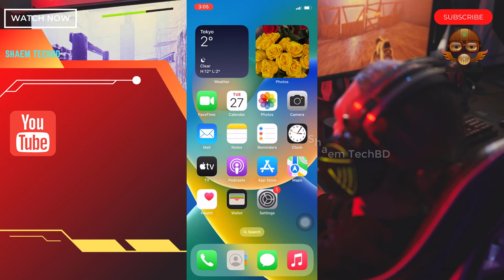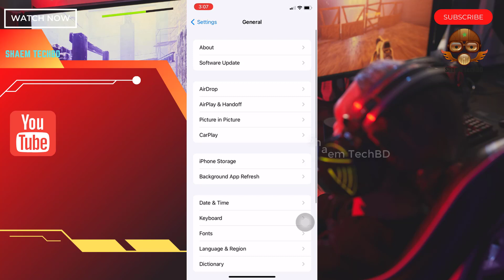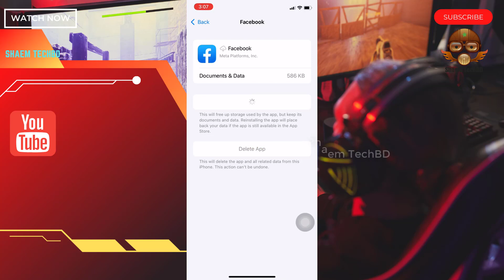How To Fix Facebook Scroll Down Problem Issue ios | Facebook Scroll Down Problem iPhone & iPad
Your Quary-
1.how to fix iphone apps not working not opening
2.fix app crashing in iphone
3.fix apps not opening in iphone
4. apps not responding in iphone
5.how to repairs apps in iphone
6.fix all problem of apps not working not opening crashing in iphone
7.apps stuck while updating in iphone
8.facebook not opening problem solved
9.facebook not working
10.how to fix facebook not working
11.facebook problem
12.facebook no funciona
13.facebook não funciona
14.como consertar o facebook que não está funcionando
15.facebook server down problem
16.how to fix facebook password reset not working
17.cómo arreglar facebook que no funciona
18.fb not working problem
19.how to fix facebook not open problem
20.fb not open problem
21.facebook keeps stopping
22.facebook menu inst available right now problem
23.menu inst available right now
24.how to solve facebook problem
28.facebook try again problem
26.facebook reload menu problem solve
27.how to fix facebook all problem
28.facebook tecnical error problem
29.facebook tecnical issue
30.keeps stopping
31.not open
32.facebook issue
33.iphone facebook
34.fb iphone
35.facebook iphone
36.facebook ipad
37.repair facebook
38.fix facebook
39.fb ipad
40.enable facebook
41.facebook marketplace not working 2023
42.facebook ads not working 2023
43.y facebook is not working
44.facebook page not showing setting option
45.facebook work not show
46.facebook not showing search results
47.facebook not showing share option
48.facebook not showing suggested friends
49.facebook not showing stories
50.facebook not working safari
51.facebook not working samsung
52.view more replies facebook not working
53.review posts and tags on facebook not working
54.two factor authentication required facebook not working
55.reset password facebook not working
56.recovery code for facebook not working
57.reels recommended on facebook not working
58.reels and short videos facebook not working
59.facebook search not showing results iphone
60.facebook page not showing reels
61.facebook ads not showing results
62.facebook search not showing results
63.facebook not responding problem pc
64.share your story to facebook not working
65.story on facebook not working
66.facebook not showing reels option
67.facebook not working unless on wifi
68.facebook not working using data
69.today facebook not working
70.tagging on facebook not working
71.two step authentication facebook not working
72.tag review facebook not working
73.two way authentication facebook not working
74.facebook tag notification not working
75.fb lite not opening today
76.submitting id to facebook not working
77.facebook not showing thumbnail youtube
78.search in facebook not working
79.story activity facebook not working
80.share to a page facebook not working
81.sharing post from instagram to facebook not working
82.social links on facebook not working
83.facebook not responding problem
84.facebook not working right on ipad
85.professional mode facebook not working
86.new phone facebook not working
87.facebook notification sound not working
88.facebook name change not working
89.facebook comment notifications not working
90.facebook notifications not working
91.my followers on facebook not working
92.mobile data on but facebook not working
93.manage posts on facebook not working
94.manage your posts facebook not working
95.messenger and facebook not working
96.messenger view profile on facebook not working
97.my facebook not working
98.marketplace on facebook not working
99.facebook story not showing music
100.facebook and messenger problem
101.facebook not working on android
102.facebook not working on mobile data ios
103.facebook lite not working upgrade
104.facebook not working properly on android
105.page roles facebook not working
106.page notifications facebook not working
107.photo layout in facebook not working
108.facebook microphone not working pc
109.facebook not showing professional mode
110.facebook not showing posts
111.facebook scrolling problem
112.facebook scroll down problem
113.facebook scroll problem
114.how to fix facebook scrolling problem
115.scroll down